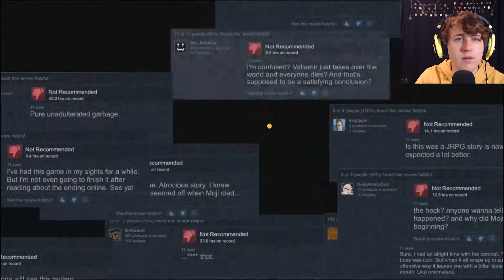Secrets of Legendaria | The Hex | Part 3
In a creaky old tavern, in a forgotten corner of the video-game universe, a storm is raging. An anonymous caller suggests that there is a murder plot. Six video game protagonists are the only plausible suspects...

Have a Tasteful day!